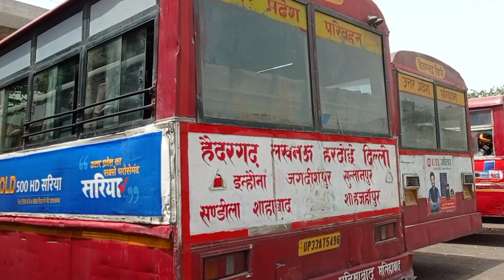Charbagh Bus Stand Lucknow |charbagh Bus Station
👉Hello Guys In this video I am going to show you charbagh bus stand lucknow.

Charbagh bus stand
Charbagh bus adda
Charbagh bus station
Charbagh bus stop
Charbagh bus stand Lucknow
Charbagh station red light area new video 2022
Lucknow bus stand
Lucknow charbagh bus stand
Lucknow charbagh red light area 2022 new
Lucknow charbagh station red light area 2022
Lucknow charbagh bus adda
Lucknow charbagh bus stop
Lucknow charbagh bus station
Charbagh red light area 2022
Charbagh railway station
Lucknow red light area
Lucknow nr
Lucknow jn ner
Lucknow charbagh red light area
Lucknow bus stand
Lucknow bus adda
Charbagh metro station
Lucknow metro
Lucknow bus stand alambagh
Lucknow bus stand charbagh
Lucknow bus stand kaiserbagh
Bus stop lucknow
Lucknow nr railway station
Lucknow railway station
Lucknow junction railway station
Lucknow jn railway station
Charbagh station
Charbagh
Charbagh railway station
Alambagh bus stand
Kaiserbagh bus stand
Awadh bus stand
Lucknow city
Lucknow vlog
Lucknow city tour
Lucknow
Lucknow city view
Xmartnaman blog
Lucknow bus
Lucknow bus accident today
Lucknow bus accident
Lucknow bus status
Lucknow bus accident news
Bus stand Lucknow
Alambagh bus stand lucknow
Kamta bus stand lucknow
Purvanchal bus stand lucknow
Kesar bagh bus stand lucknow
Lucknow bus stand video
Transport nagar bus stand Lucknow
Train announcement
Lucknow junction train announcement
Charbagh railway station train announcement